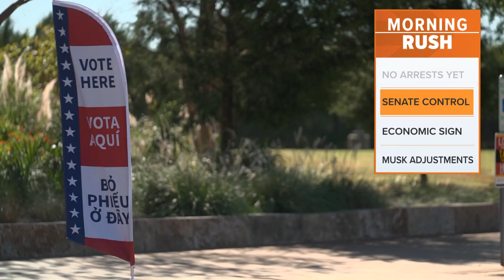How is the economy doing? Retailers expected to release Q3 reports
We should get a better indication soon on how the economy is doing.